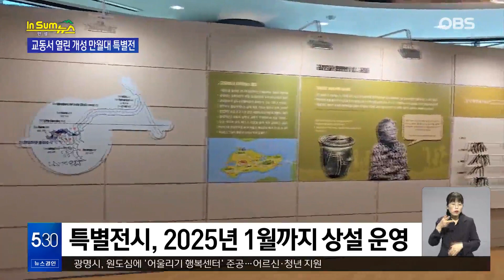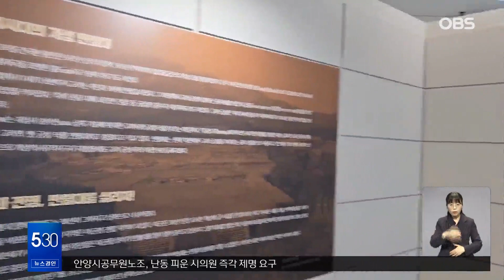우리의 이야기 들어보실래요?... 교동에 열린 평화의 문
다음은 교동도로 가보겠습니다.
통일부와 국가유산청의 후원으로 교동도에서
'개성 만월대 특별전'이 열렸다고 합니다.
자세한 소식 들어보겠습니다.
손윤경 통신원?

(네, 손윤경 통신원입니다.)

이번 전시회, 만월대와 교동 사람들의
이야기를 전하는 특별한 전시라고요?

【손윤경 통신원】

네, 지난달 13일 인천광역시교육청난정평화교육원과 (사)남북역사학자협의회가 공동 주최한 ‘개성 만월대 열두 해의 발굴전’ 특별전시 개막식이 열렸습니다.

이번 전시는 '하나의 과거, 현재, 미래-교동에서 평화의 문을 열다'라는 주제로 진행되었습니다.

이날 개막식에는 인천시교육감, (사)남북역사학자협의회 관계자, 통일부와 국가유산청 관계자, 강화군 공공기관 및 교동 지역 주민들이 참석해 개막을 축하했습니다.

개막식은 교동도 지역 주민이자 실향민 3세인 가수 안도의 축하 공연으로 시작해 전시관 해설 관람까지 볼거리가 풍성했습니다.

[도성훈 / 인천시교육감: 아픔을 딛고 지금까지 극복해온 힘들에 대한 희망을 갖고 미래를 개척할 수 있는 계기가 되기를 바랍니다.]

[김명순 / 인천난정평화교육원장: 지금 현재 분단된 우리 현실에 대해서 현재를 다시 이어가는 미래로 이어가는 중요한 계기가 될 거라고 생각합니다.]

이번 특별전시는 통일부와 국가유산청의 후원으로 진행되며, 고려의 궁성 개성 만월대와 교동이 겪은 고려시대와 현대의 전쟁 이야기, 그리고 현재를 살아가는 만월대와 교동의 사람 이야기를 소개하는데요.

2025년 1월 31일까지 상시 개방 형태로 8개월간 이어질 계획입니다.

인천난정평화교육원은 이번 특별전시를 통해 더욱 다양하고 깊이 있는 평화 체험 교육을 제공할 거라고 하는데요.

관람객들에게 과거를 되돌아보고, 현재를 성찰하며, 평화로운 미래를 꿈꾸는 기회가 되길 바랍니다.

교동도에서 OBS 통신원 손윤경이었습니다.